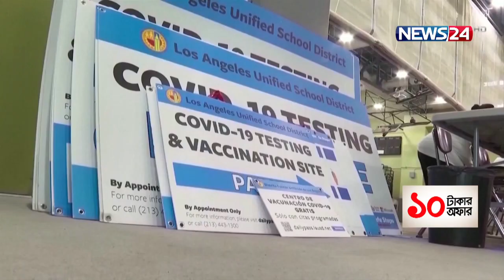করোনার সবশেষ আপডেট | News24